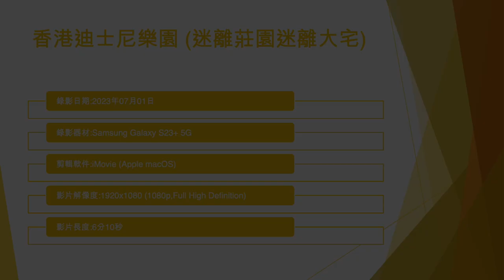香港迪士尼樂園 (迷離莊園迷離大宅) - 2023年07月01日